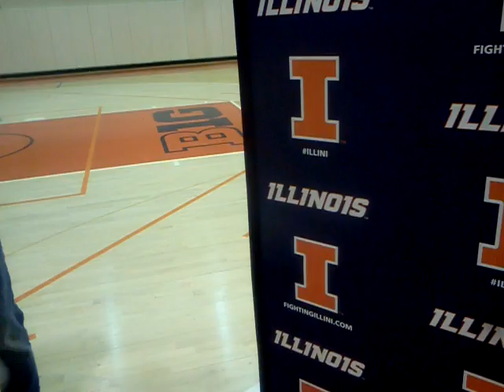John Groce previews Alabama/NIT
From the Ubben & Corzine Basketball Practice Facility.